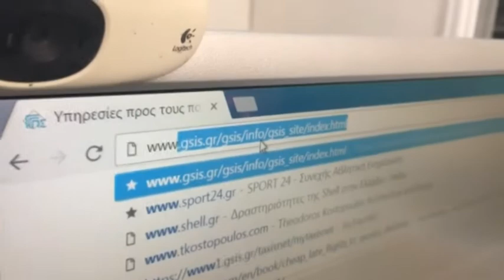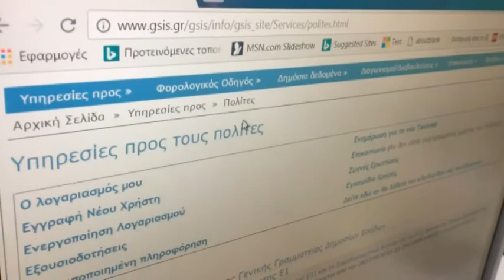Τελικά κρατάμε τις αποδείξεις;